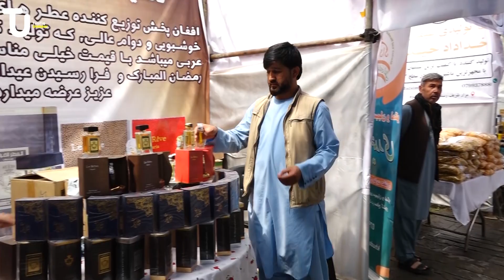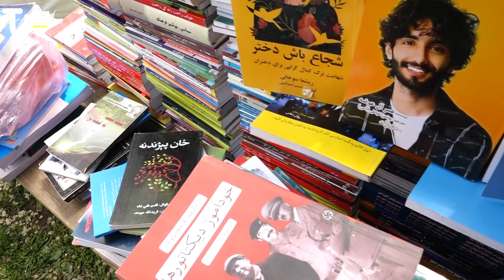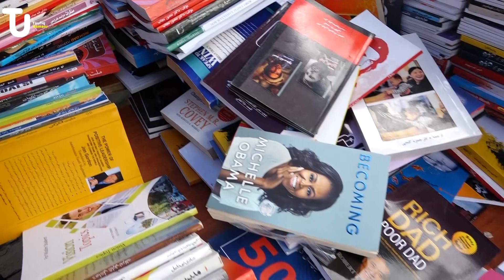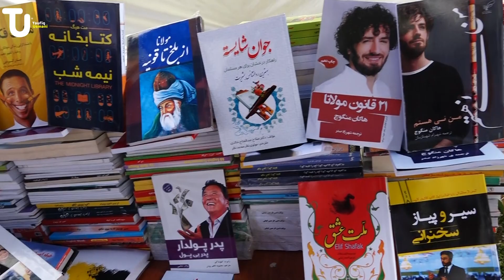ارزان بازار | ځآنګړې خپرونه | Arzan Bazar Zangare Program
که غواړئ دا او دې ته ورته په زړه پورې پروګرامونه ،خپرونه د مشهورو او ښایسته ځایونو په اړه معلومات او همدا رنګه د نوموتو شاعرانو او لیکوالو د ژوند،هنر او د شعر او شاعرۍ په اړه خوندر بنډار .
او دهیواد په ګوډ ګوډ کې د ادبي او هنري ناستو تر څنګ د په ښوونځیو کې د تنکیو زده کوونکو په غږونو ښایسته او په زړه پورې ترانې شعرونه اود مکتب په اړه معلومات ډیر کړئ نو زموږ چینل ستاسې په خدمت کې دی کولی چې چې دا چینل درسره لایک شیر او د ملګرو سره سبسکریب کړئ.
مننه